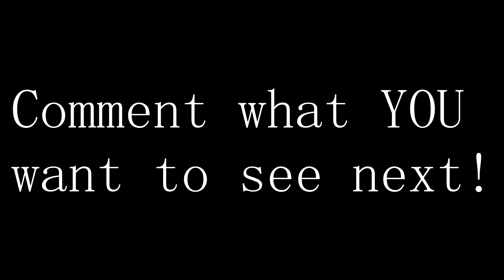Placing Some Blocks